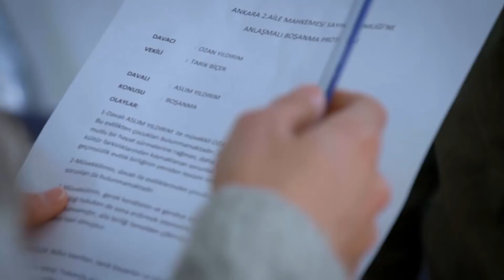Ozan, Aslım'a Boşanma Davası Açtı | Sevdim Seni Bir Kere 69. Bölüm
Sevdim Seni Bir Kere 69. Bölüm - Ozan, Aslım'a Boşanma Davası Açtı

Dizinin başrollerinde;